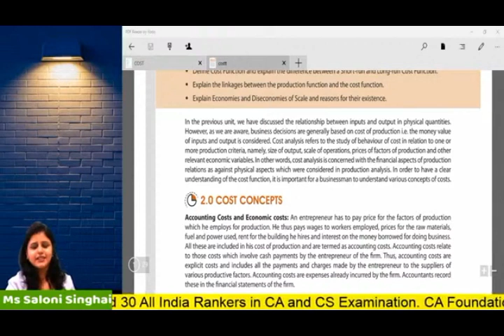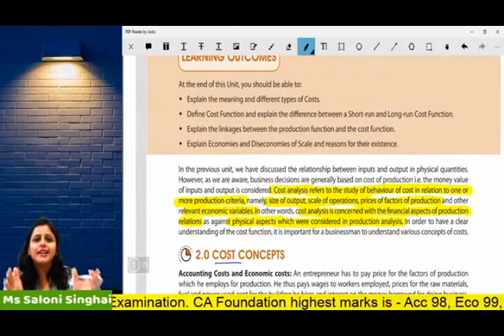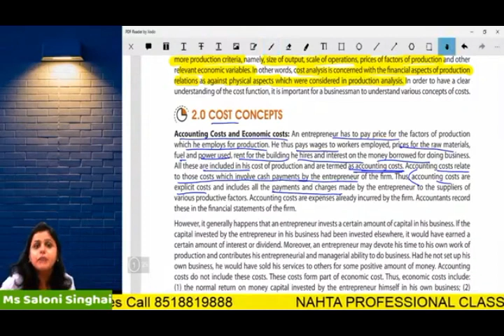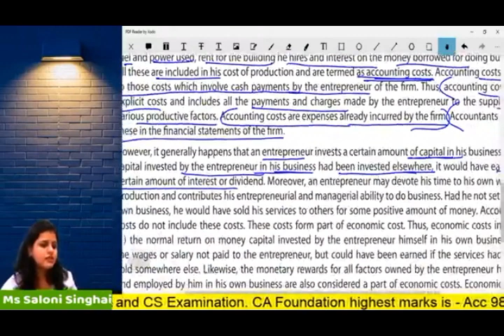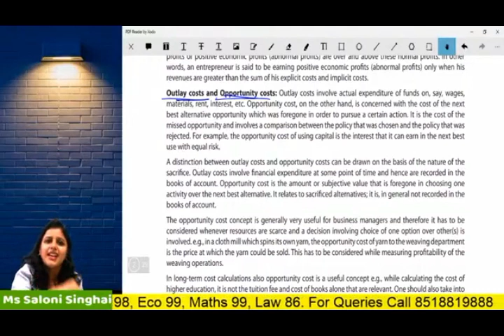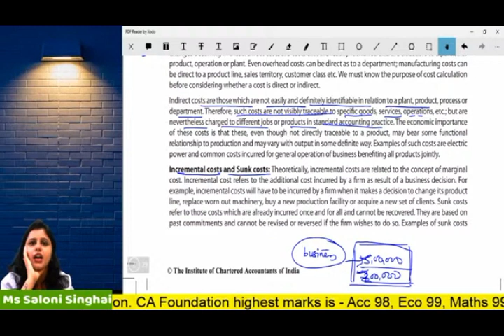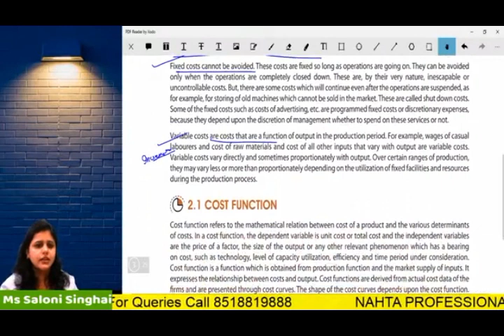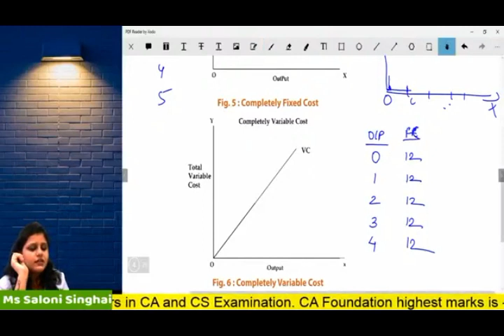19| CA FOUNDATION REVISION MELA - ECONOMICS |THEORY OF COST